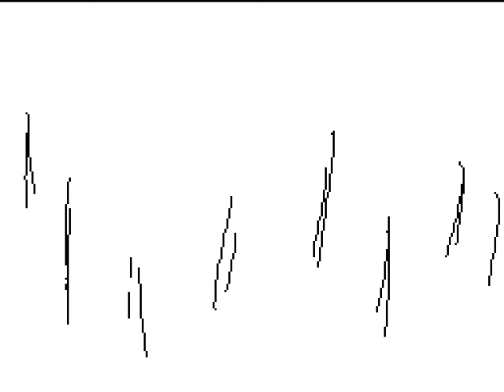Some Flipnote Fight - Part 4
*Please watch at 1.25x speed as that was the intended frame rate for all my Flipnotes*

The continuation of the Bleach inspired fight!
Made in Flipnote Studio.